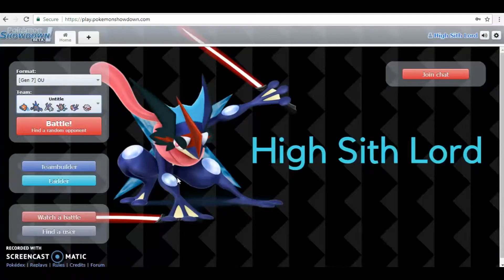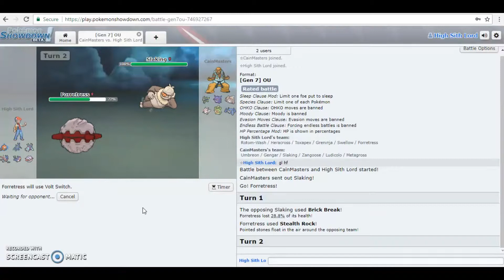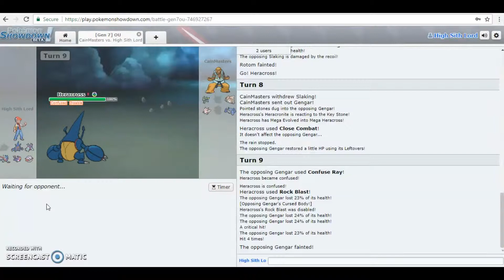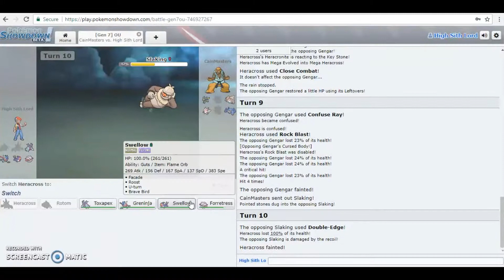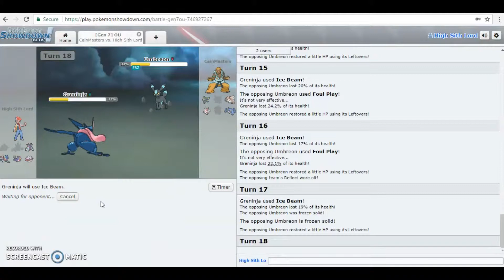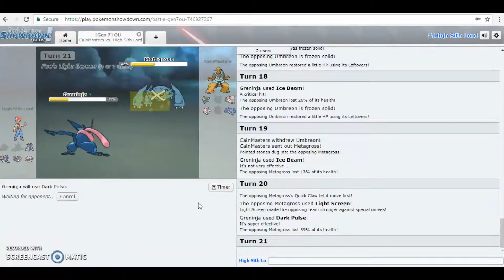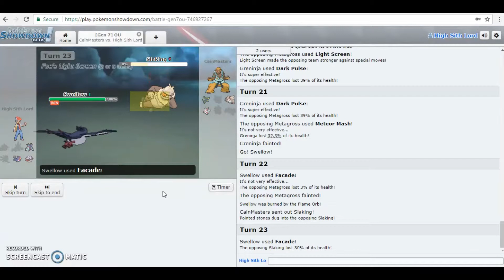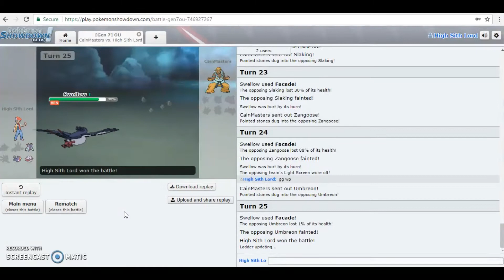Pokemon Showdown #7 { Old Brick Bronze Team }